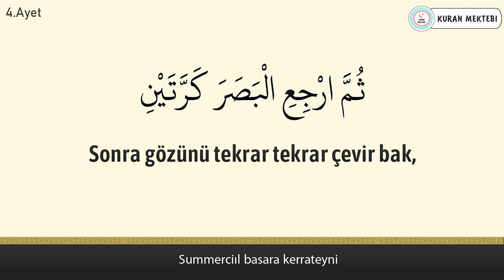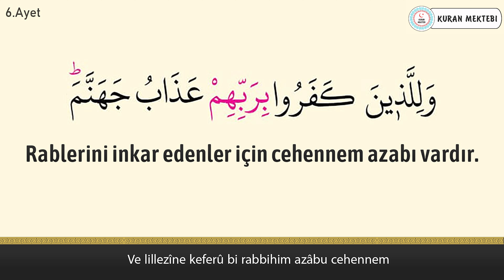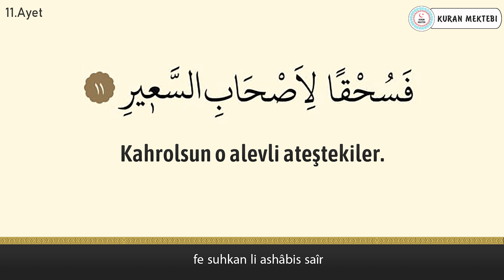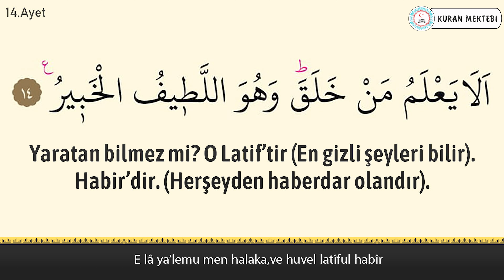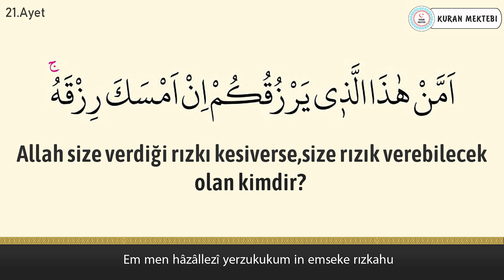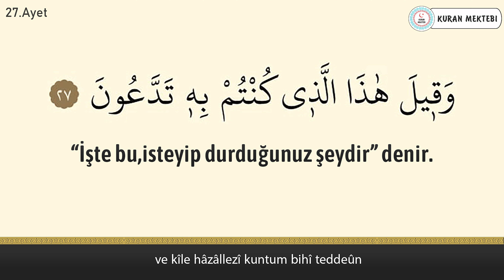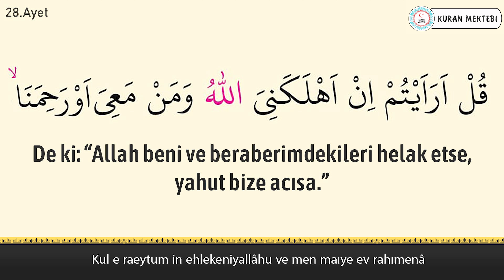Mulk (Tebareke) suresi anlamı dinle Ahmed al Ajmi (Mulk suresi arapça yazılışı okunuşu ve meali)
Mulk suresi Ahmed al Ajmi videomuzda mulk suresi dinleyerek, mulk suresi arapça ve türkçe meali okuyarak, mulk suresi meali ve, mulk suresi anlamını ayrıca, mulk suresi arapça okunuşu ile birlikte, mulk suresi arapça yazılışı öğrenebilir, mulk suresi türkçe meali ve, mulk suresi türkçe okunuşu takip edebilir, ayrıca mulk suresi tekrar ederek, mulk suresi ezberle ve, mulk suresi anlamı ezberleme yapabilirsiniz, mulk suresi tefsiri ile birlikte, mulk suresi fazileti videolarımız mevcut değildir, mulk suresi yazılışı türkçe şeklinde, mulk suresi alt yazılı olarak videomuzda bulabilirsiniz, mulk suresi türkçe anlamı için ve yine mulk suresi anlamını dinle videomuzdan faydalanabilirsiniz. Ayrıca mulk suresi hızlı okuma veya mulk suresi yavaş okuma için. mulk suresi anlamı ve okunuşunu ayrıca, mulk suresi duası okuyun. mulk suresi faydaları hakkında, mulk suresi latince okunuşu yanında, mulk suresi latince yazılışı yapabilirsiniz, mulk suresi kabe imamı hocalardan, mulk suresi makamlı okunuşu dinleyin. mulk suresi nasıl okunur diyorsanız ve mulk suresi manasını öğrenmek için, mulk suresi resimli olarak, mulk suresi tecvidli dinleyin ve aynı zamanda mulk suresi talimli okuyun. Ayrıca mulk suresi yazılışı ve okunuşunu bu videomuzda, mulk suresi yazılışı ve anlamını okuyabilirsiniz, mulk suresi hakkında bilgi alarak, mulk suresi kolay okunuşunu dinleyin. Ayrıca mulk suresi mekke imamı olan, mulk suresi güzel okumayı öğrenin, mulk suresi reklamsız dinleyin. mulk suresi ne için okunur ile, mulk suresi öğrenmek istiyorsanız, mulk suresi sesli okunuşunu buradan, mulk suresi okunuşu türkçe ve yanında, mulk suresi okunuşu arapça dinleyerek. mulk suresi okumanın fazileti yada, mulk suresi latin harflerle okunuş şeklini, mulk suresi uyumayan bebeğe ile, mulk suresi youtube videosundan, mulk suresi ok takipli olmadan, mulk suresi sayfa olarak, mulk suresi anlamı türkçe dinleyerek, mulk suresi bize ne anlatıyor öğrenin, mulk suresi bebek ve mulk suresi çocuk için dinlemeyi, mulk suresi uyku için dinlenen, mulk suresi en güzel okuyan hocadan, mulk suresi latin harfli olarak, mulk suresi makamlı şekilde, mulk suresi en kolay oku. mulk suresi sözleri bu videomuzda, mulk suresi kelime meali şeklinde, mulk suresi latincesi olarak, mulk suresi kırık meal dinleyerek, mulk suresi bebekler için olanı, mulk suresi indir yada mulk suresi diyanet mealini kanalımızda, mulk suresi tecvitli yada mulk suresi takipli dinleyin.

Tebareke suresi Ahmed al Ajmi videomuzda tebareke suresi dinleyerek tebareke suresi meali ve tebareke suresi anlamını ayrıca tebareke suresi arapça okunuşunu dinleyebilirsiniz. Tebareke suresi türkçe anlamı için ve tebareke suresi yavaş okunuşu ile hızlı okunuşu Tebareke suresi ezberle yapabilirsiiz.